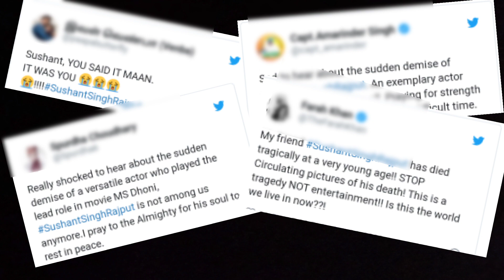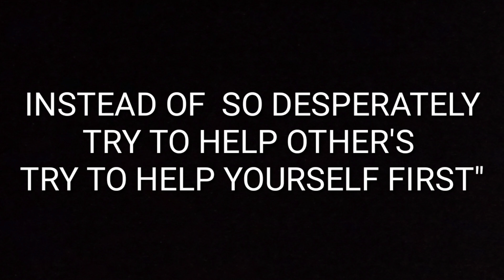So you all done ? |Shushant Singh Rajput